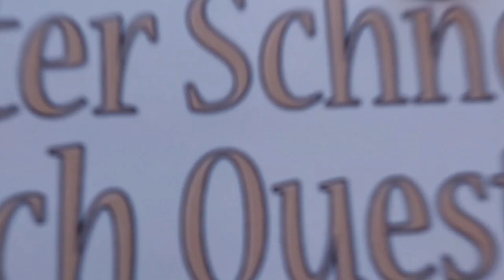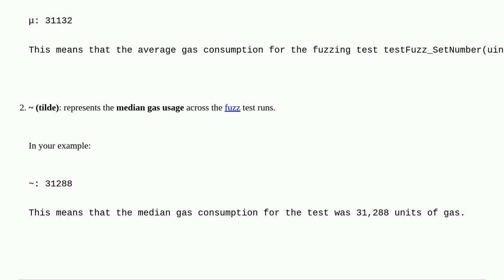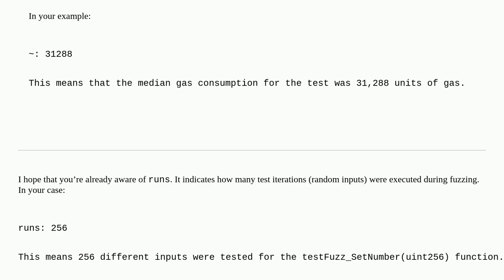Ethereum: What are μ,~ in the testing logs for foundry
What are μ,~ in the testing logs for foundry

A special thanks goes out to the community

  solidity foundry